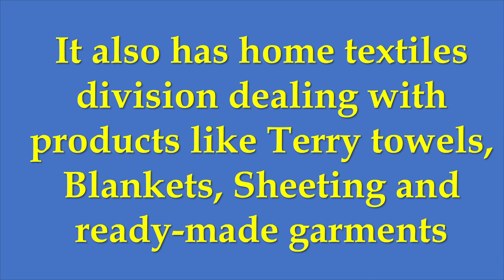केजी डेनिम - क्या डेनिम भविष्य की उचित वृद्धि कर सकता है?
यह एक वीडियो विश्लेषण है जो आपको कंपनी के बारे में एक संक्षिप्त विचार देता है ताकि आपके लिए निवेश करना आसान हो। यहां हम बात कर रहे हैं केजी डेनिम की ।